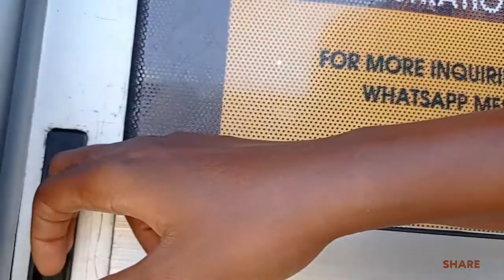Week in my life: Come to class with me | Eba and Banga soup mukbang😂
Socials ✨

Timestamps ⌚
00:00 Intro
00:43 Day 1 Market Survey
04:06 Day 2
07:09 Day 3
08:49 Mukbang timeeee😂